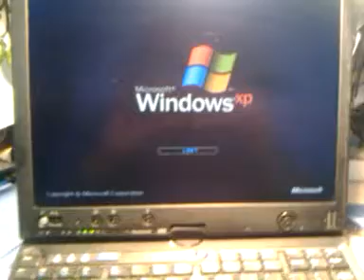Lenovo X 60 awaria laptopa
Dziwne zachowanie laptopa Lenovo X 60 ( po diagnozie okazalo sie ze to wadliwy ram)